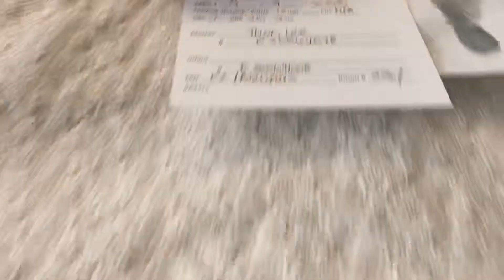Labor, delivery, birth | experience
04-14-19. Capturing the moment of labor/delivery. Welcoming baby sister!